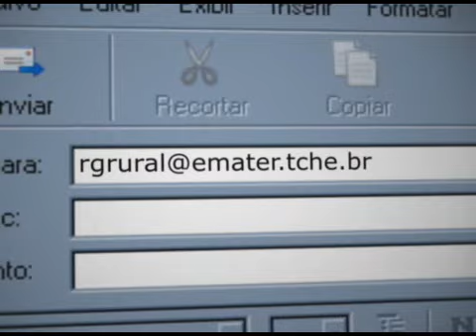Receita de Bombom Trufado com Soja - Programa Rio Grande Rural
Santa Rosa, no noroeste gaúcho, é o berço nacional da soja. O grão é fonte de renda, para muitas famílias, como os Arrosi e os Pedó. E também pode ser alimento. A receita de hoje participou do concurso de pratos da Festa nacional da Soja, a Fenasoja. A Kátia e a Angelita nos ensinam a fazer um bombom trufado com leite e resíduo de soja.

Jornalista Rogério Antunes
Cinegrafista José Schäfer